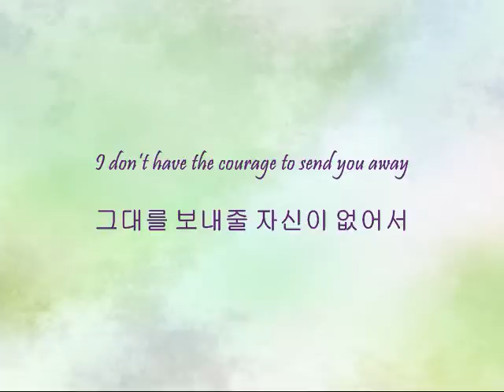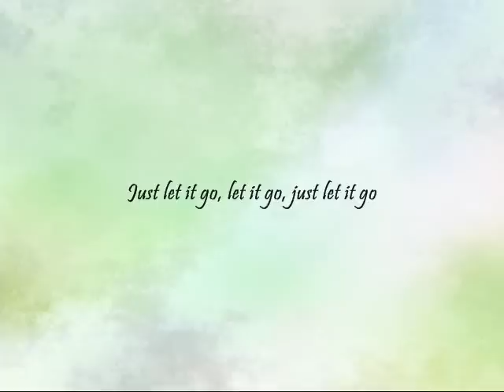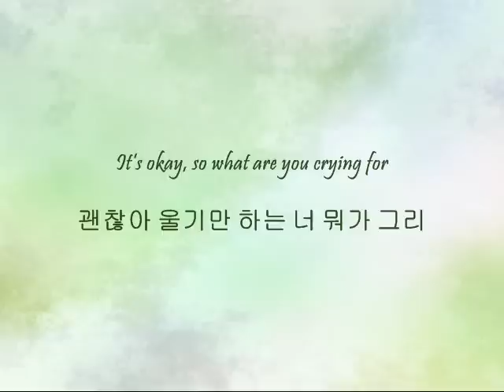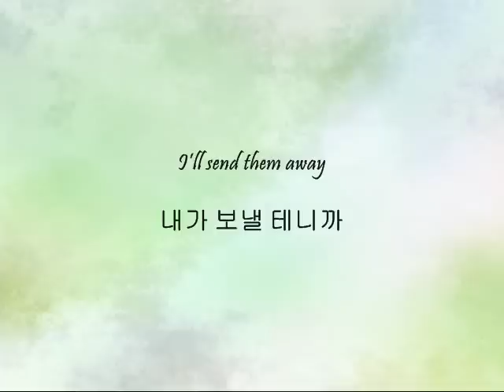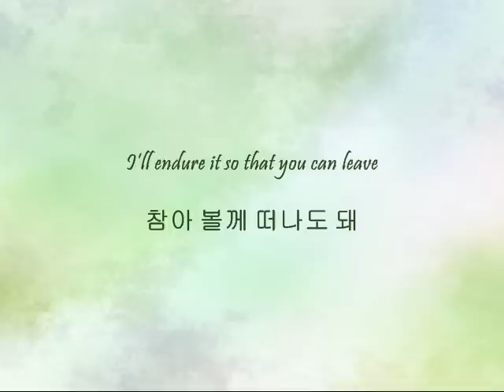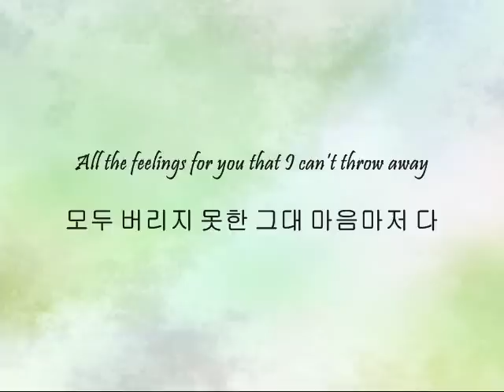DBSK - 내가 허락할 테니 (Love Is Never Gone) [Han & Eng]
Song: 내가 허락할 테니 (Love Is Never Gone)
Artists: DBSK
Album: Rising Sun

Black - All
Blue - Changmin
Brown - Yunho
Gold - Jaejoong
Purple - Xiah
Green - Micky